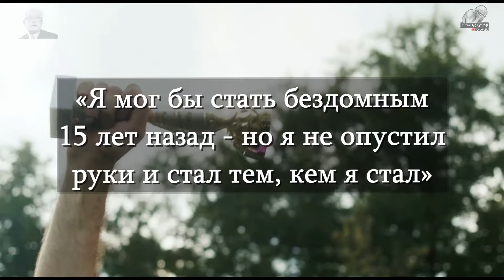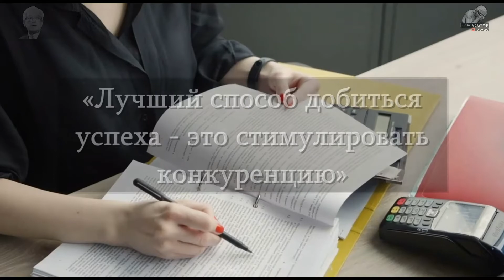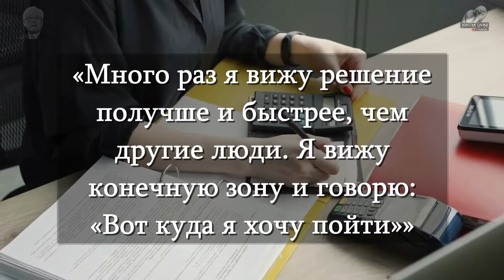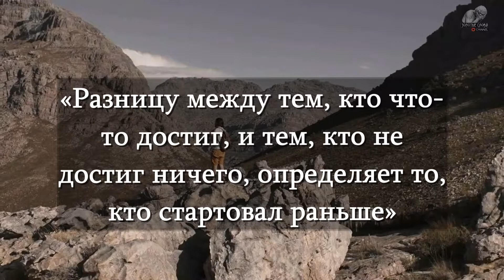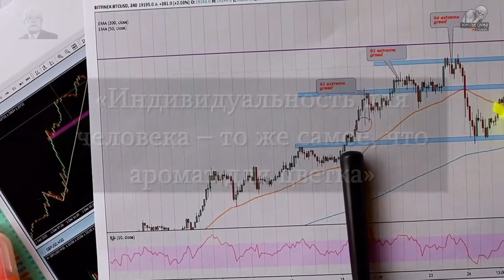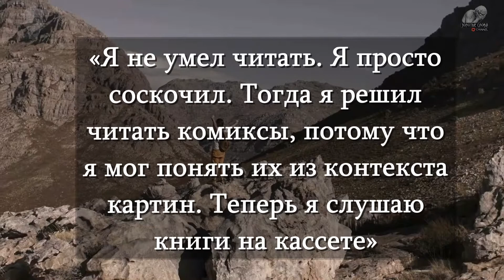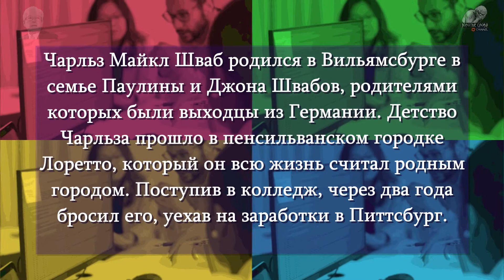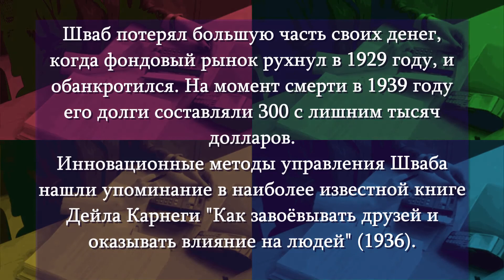ЧАРЛЬЗ ШВАБ Гениальные Цитаты, Мудрые слова, афоризмы и высказывания магната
Гениальные и жизненные цитаты, высказывания и афоризмы Чарлза Шваба, Мудрые слова предпринимателя и промышленного магната.
Под его руководством компания Bethlehem Steel стала одной из крупнейших металлургических компаний мира

Если нет - то напишите пожалуйста в комментариях - что не так и почему Вам не нравится. Будем очень признательны.

А ещё, давайте дружить и на других площадках. Вам это будет только в плюс, вот увидите!
ЗОЛОТЫЕ СЛОВА:
☯ Желаем, чтобы в жизни Вам всегда сопутствовала удача и все беды обходили стороной!
Это новое видео на канале Золотые Слова, и это действительно Золотые Слова.
Cлова, над которыми стоит задуматься! Гениальные цитаты великих и успешных людей, которые мотивируют жить и развиваться.